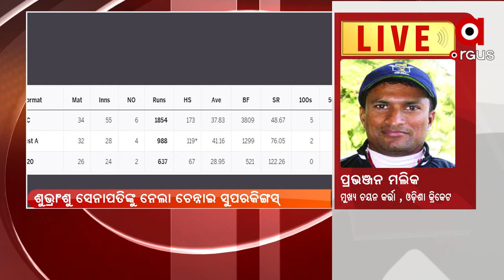IPL Auction 2022: Odisha Cricketer Subhranshu Senapati Goes up for Rs.20 Lakh in Chennai Super King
Odisha Cricketer Subhranshu Senapati Goes up for Rs.20 Lakh in Chennai Super King